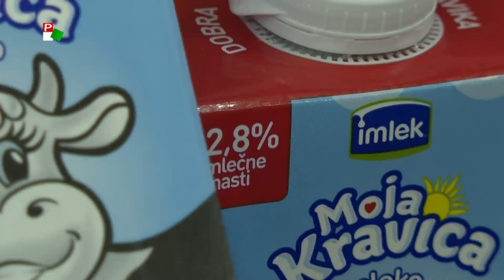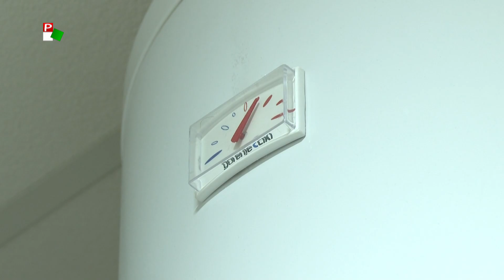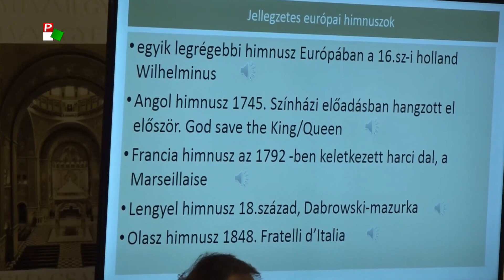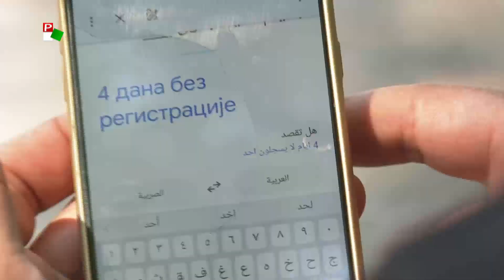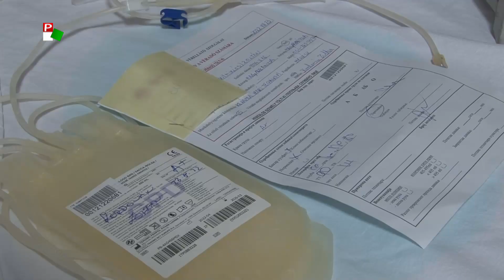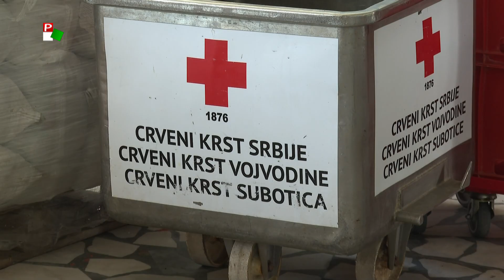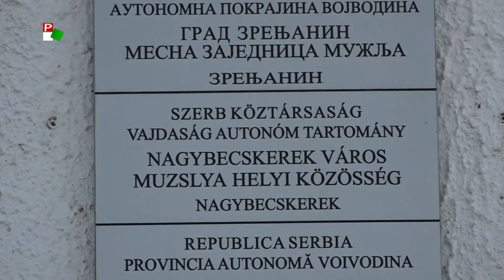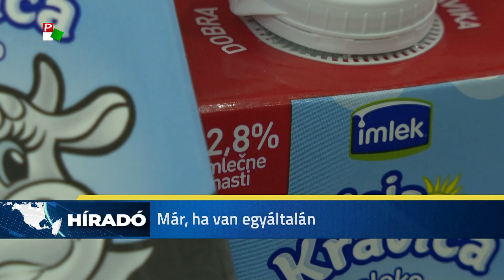Híradó – 2022.09.06. 17.30h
A Híradó főbb témái:
- Magyar Összefogás néven indít listát a VMSZ a magyar nemzeti tanácsi választáson - közölte Pásztor István az SZMR-ben.
- Határozott a kormány: mától 129 dinárba kerül a 2,8 százalék zsírtartalmú UHT tej.
- Az elmúlt öt évben Szerbiában több mint 442 fiatal vesztette életét közlekedési balesetben.
- Megcsappantak a vértartalékok Szerbiában - mindenkit arra biztatnak az illetékesek, hogy adjon vért.
- 1200 felhasználóval ismét működik a Szabadkai Népkonyha.
- Nyárias időben lesz részünk a hét derekáig - utána esős napokra van kilátás.